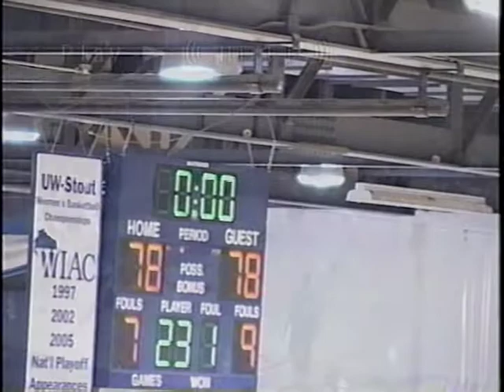Dre Jefferson Highlights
UW-Stout/AR Hightlights #25 and #31